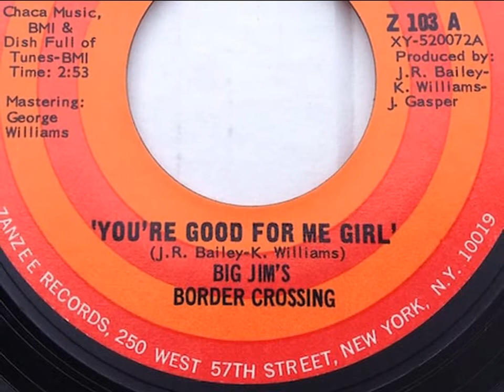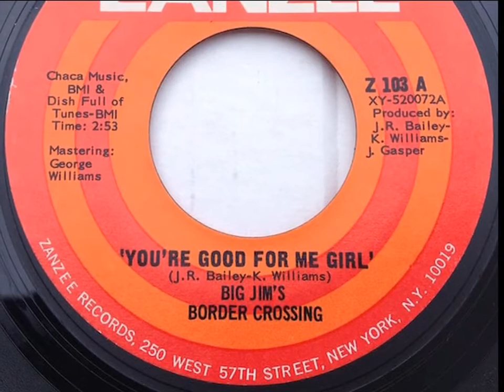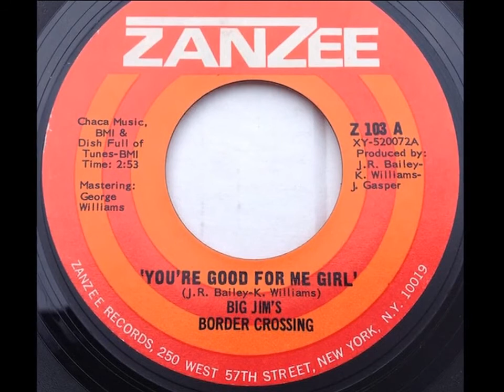BIG JIM´S BORDER CROSSING ~ YOU´RE GOOD FOR ME GIRL 1972